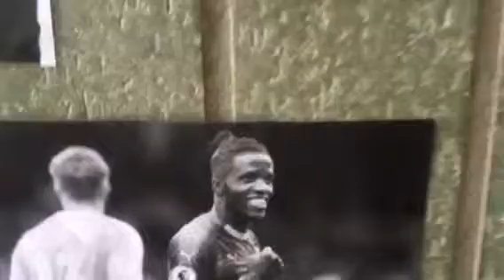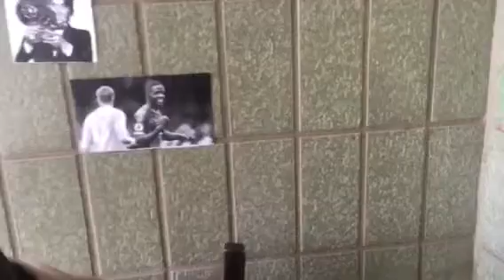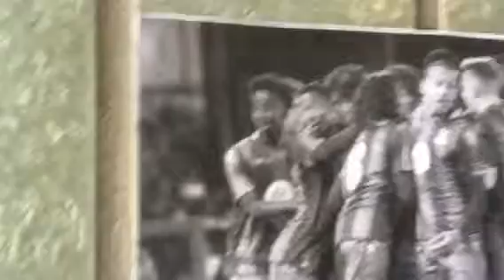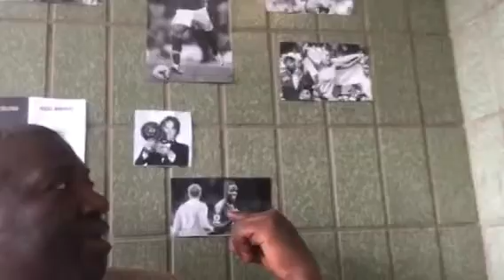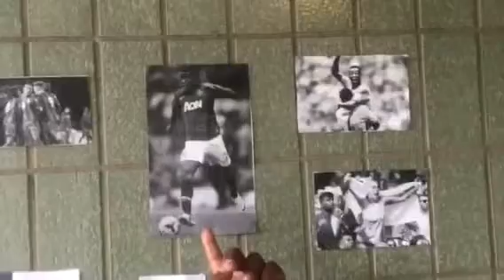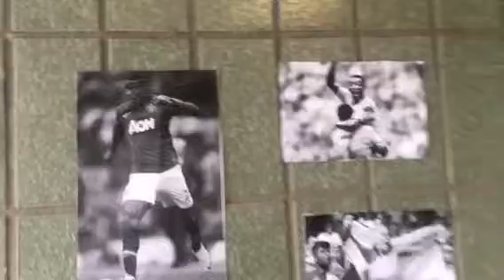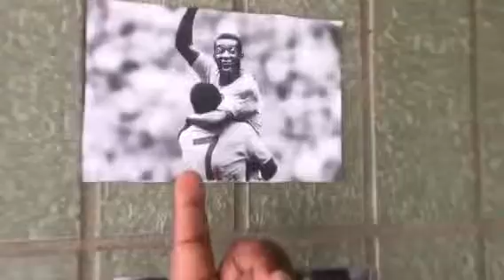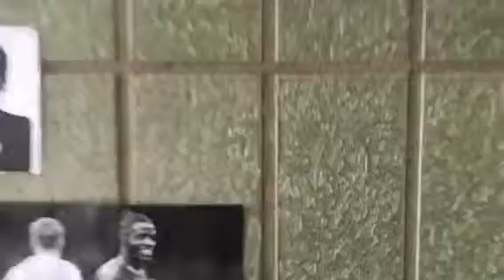The Soccer Arena.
Wilfred Zaha is the king of the Palace. Part One.)